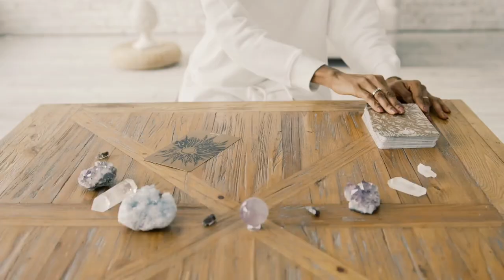Soundhealing benefits- everything you need to know and my experience with it💫🌌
Want to listen to relaxing 1hour beach wave meditation? Well say no more- here is the